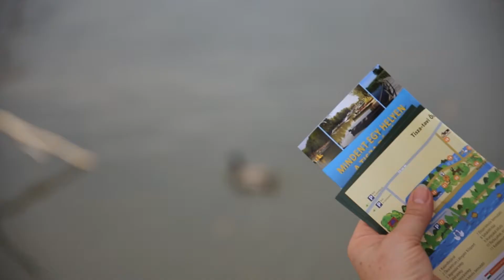Uniós Fejlesztések Nyílt Napja 2015 Poroszló